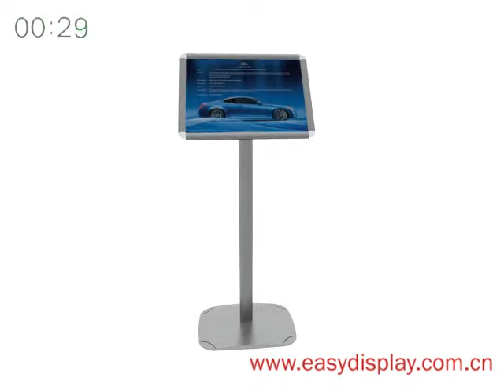Easy Stand Menu A3 Snap Poster Frame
Easy Stand Menu A3 is stylish snap frame poster stand. It can be used both indoors and outdoors. It is ideal for guidance signs, catering and gastronomy events, auto shows, trade shows as well as in stores.